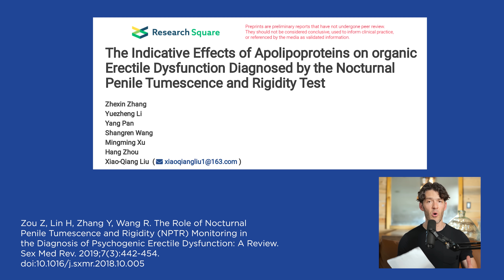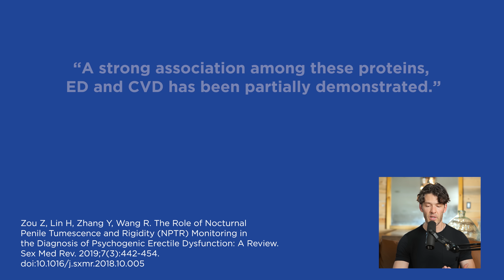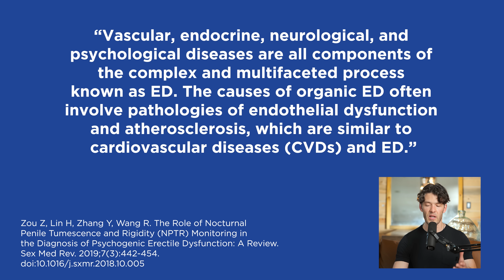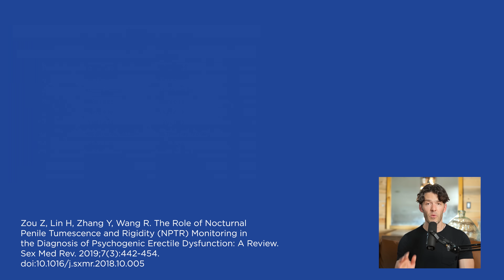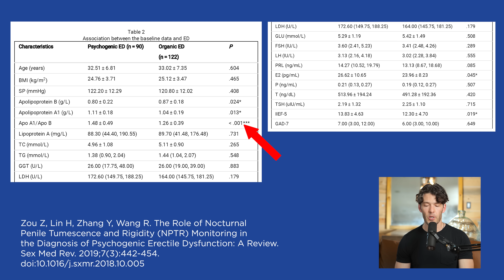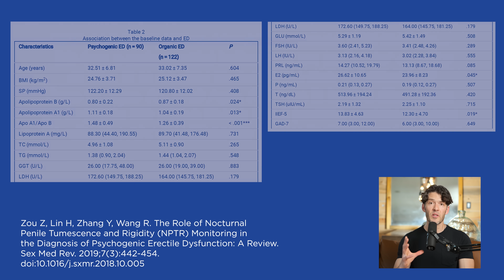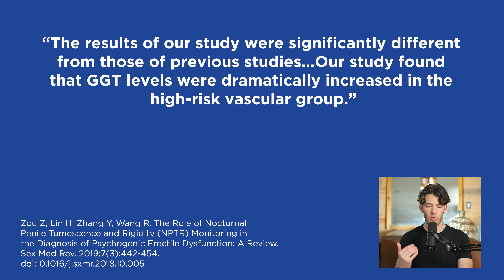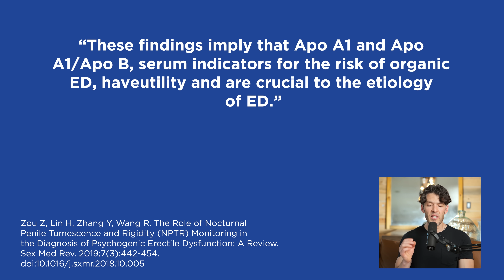Erectile Dysfunction Causes Explained: Guys Take Note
High ApoB is linked with Erectile Dysfunction, here's the detials.

Health Tools You NEED!

Show Notes

0:00 Intro